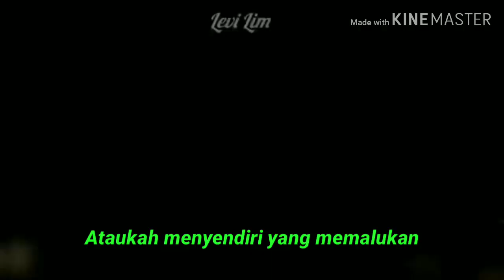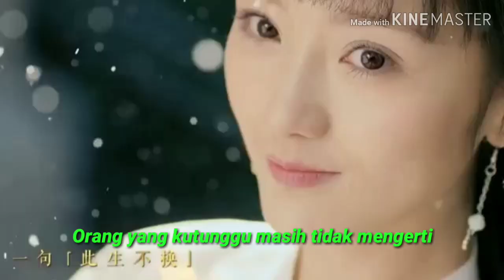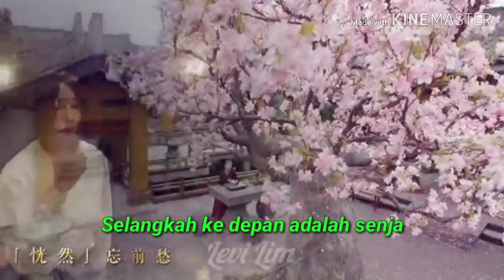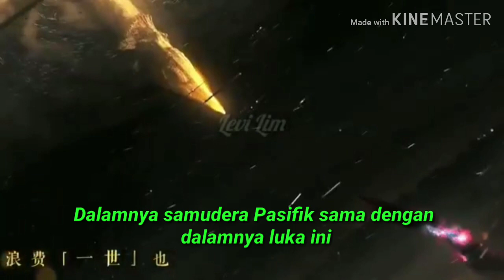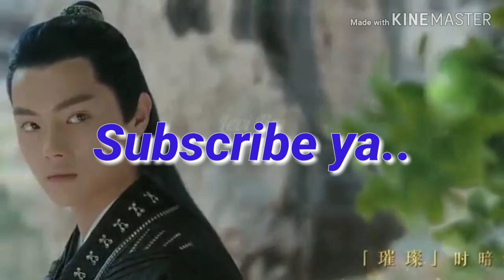New # Shang Xin Tai Ping Yang - 傷心太平洋 ( Hancur Hatiku di Samudera Pasifik )